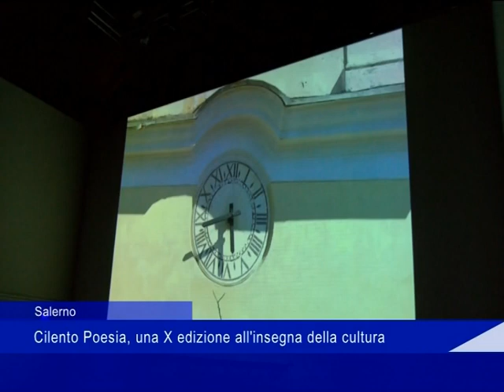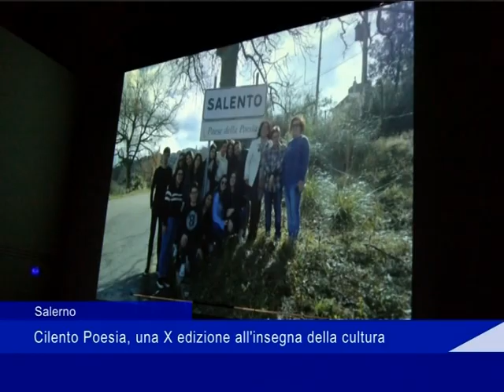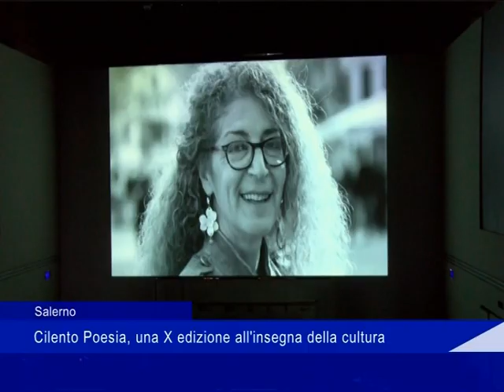Salerno, Premio Cilento Poesia: X edizione all'insegna della cultura